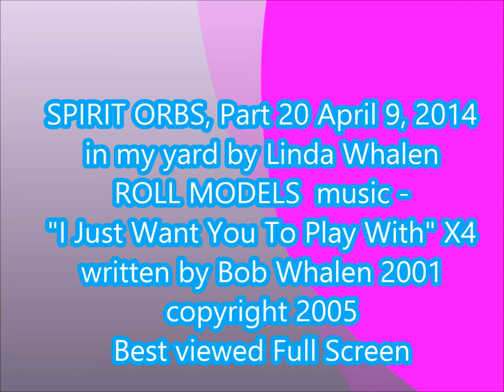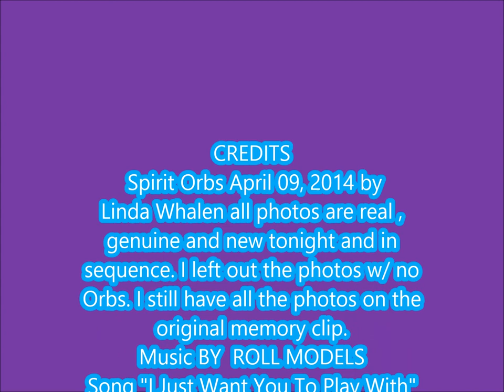Spirit orbs pt 20 /song by ROLL MODELS "I just want you to play with"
from April 09 2014. Bob wrote & recorded this around 2001 and we copyrighted it 2005. The Orbs were faint but numerous. Pepper kept me company as usual. The best Orbs are zoomed at the end of the still photos by me. A lot of them look similar that's why I show the setting to show their relative positions and movement.